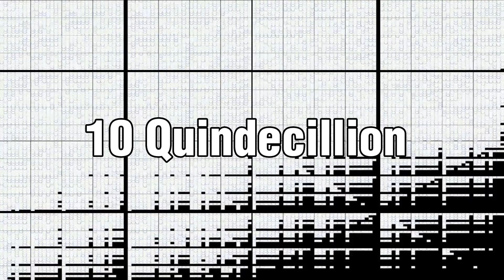click button vigintillion times